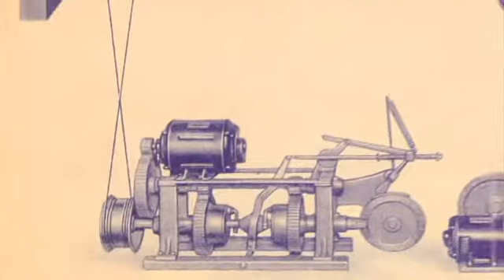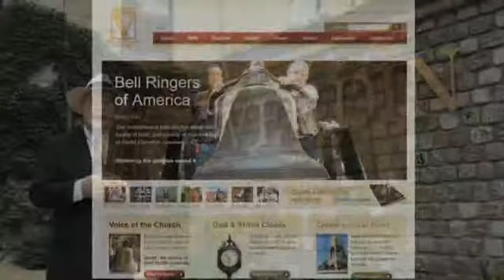2011 Greater Cincinnati Business Hall of Fame Laureate: IT Verdin